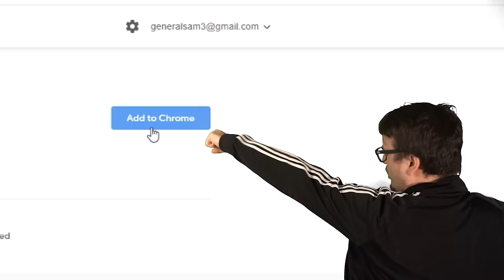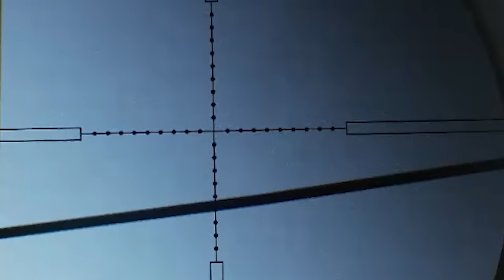The Wackiest Guns in Tarkov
My subscribers have already saved over $19,000 on stores like eBay, Newegg & J. Crew.

👉Featuring
Stimpee: t.ly/zN6gk
AquaFPS: t.ly/DX53Y
Juncker: t.ly/MXAx3
Bizzlesnaff: t.ly/3Gq7d
Bryan: t.ly/EX5gR
BB: t.ly/KXKzB